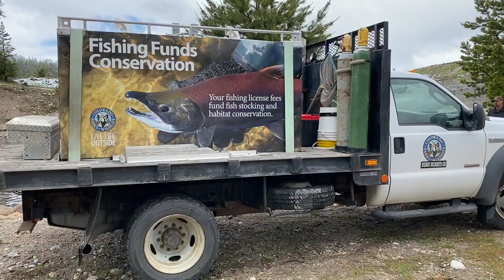Collaborating with Colorado Parks and Wildlife on Fish Releases (June 2020)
Northern Water's Craig Friar explains how Northern Water and the Bureau of Reclamation partner up with Colorado Parks and Wildlife in their annual fish releases, which this year consisted of 1 million kokanee salmon.